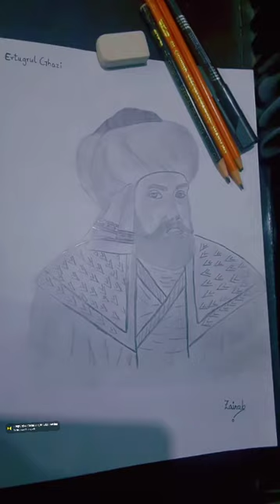Sketch real Ertugrul Ghazi ❤